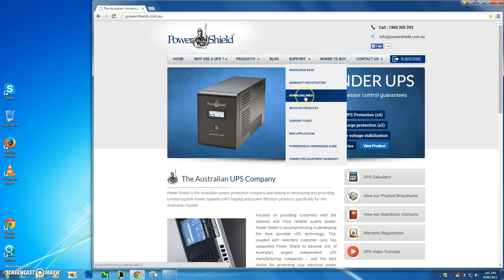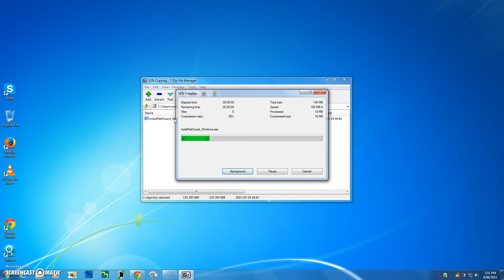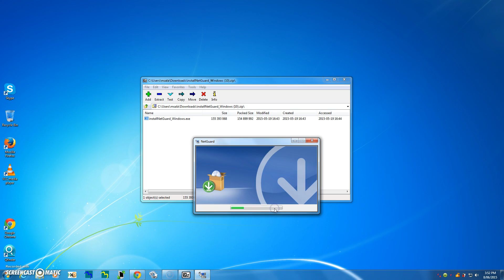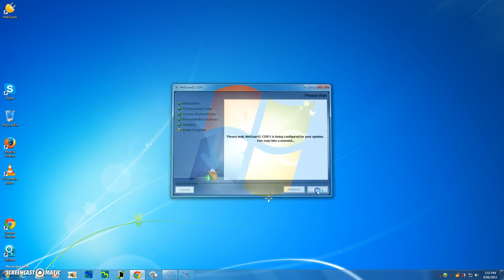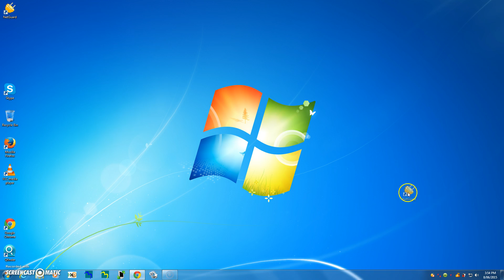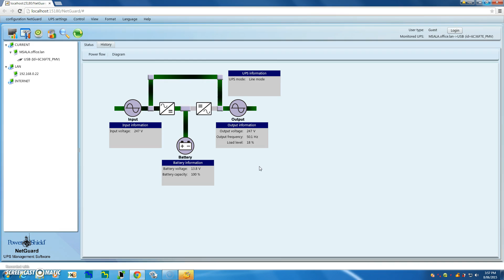How to download & install the Latest NetGuard for Windows - take 3